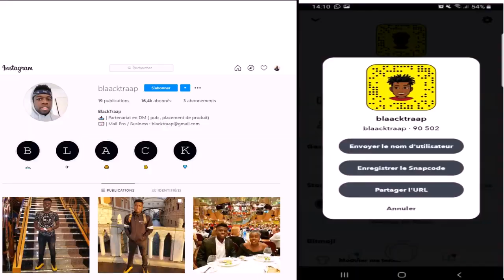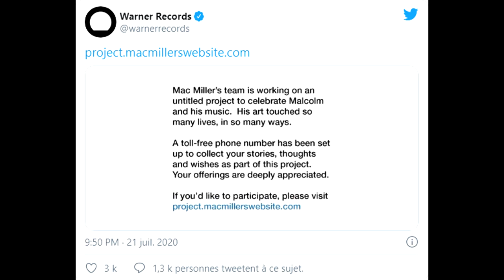GROSSE POLÉMIQUE AUTOUR DE CARDI B ELLE RÉPOND EN VIDÉO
cardi b,polémique